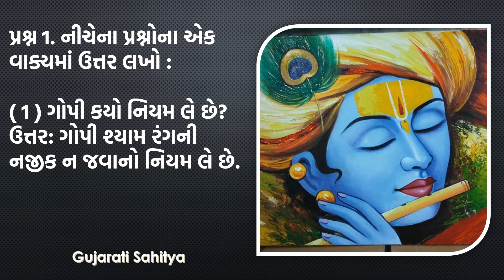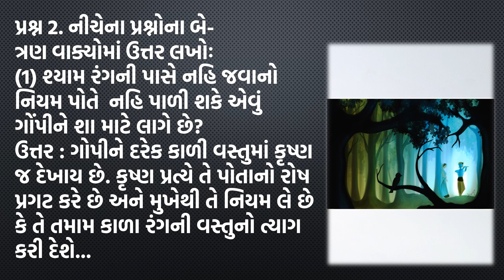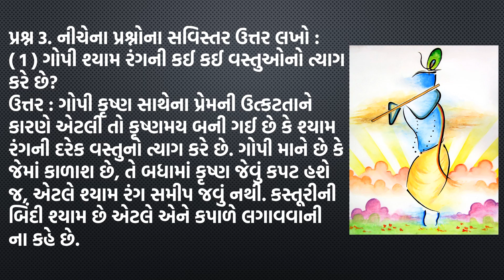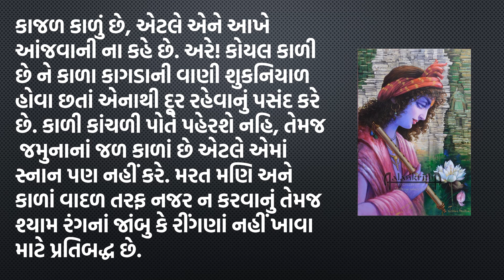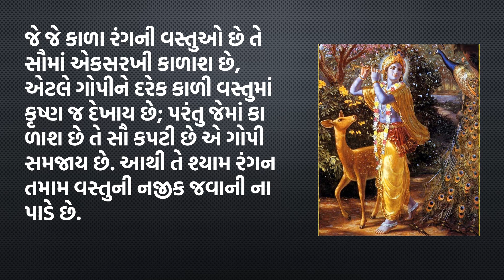std 12 Gujarati Chapter 7 | Shyam Rang Samipe | Swadhyay Question Answers Solution | Dhoran 12 Guj